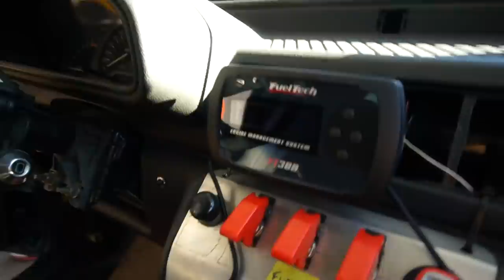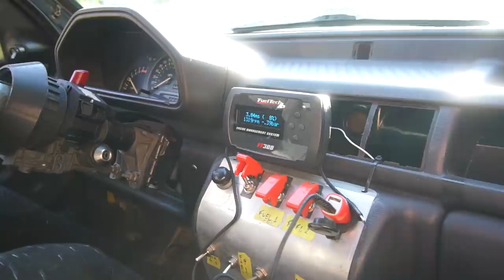QUASE PEGOU FOGO!?🔥 E NO CAMINHO BUSCANDO E JÁ TESTANDO O PUG 306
O Mini Clubman S do Filipe pode ser seu!!

Obrigado ao Robinho da Made pela força!!
Sigam a @madeforstreetmotorsports no Insta!
Solicite seu orçamento via DM ou Whats!

Freios esportivos de qualidade?! É com a MQC Performance!!
Siga a @mqcperformance no Insta!
Solicite seu orçamento via DM ou whats do Renato!

Precisa de pastilhas de freio de qualidade para rua ou pista!?
Siga a @tecpads no Insta!